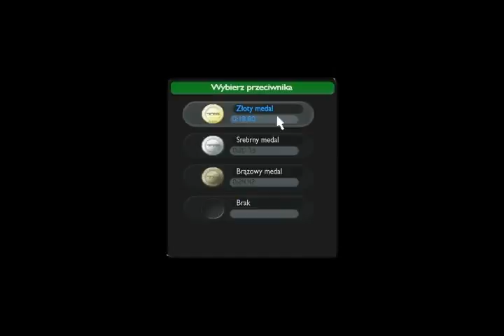Trackmania Star Track #6 - StarCoast A1-A5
6. część mojego przechodzenia kampanii dodatkowej Star Track w grze "Trackmania United Forever".